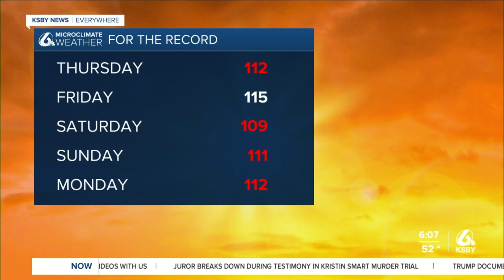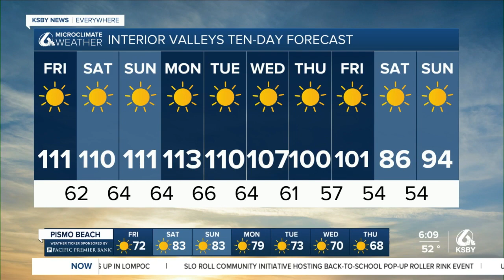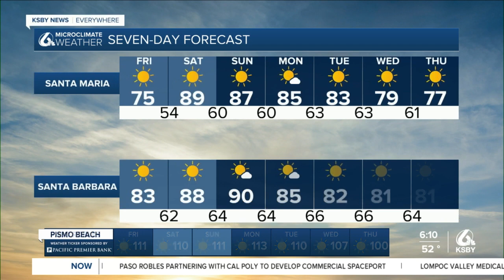Heat wave persists through Labor Day weekend